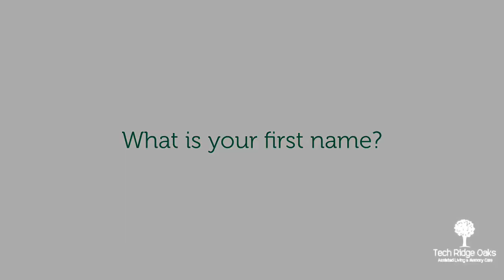video 9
Take a minute to learn more about this guy and the amazing life he leads!

Assisted Living Services at Tech Ridge Oaks
It’s no secret—the activities and functions of everyday living can become overwhelming and challenging as time progresses.
At Tech Ridge Oaks Assisted Living and Memory Care, our professional staff is in place to help address the everyday needs of our elder care residents. Your loved one deserves the very best in compassionate care, and our assisted living team is available to lend a hand in the respectful and dignified manner deserved. From grooming and dressing to bathing, medication management and housekeeping duties, our senior living residents will enjoy the many benefits available through our Tech Ridge Oaks assisted living program.